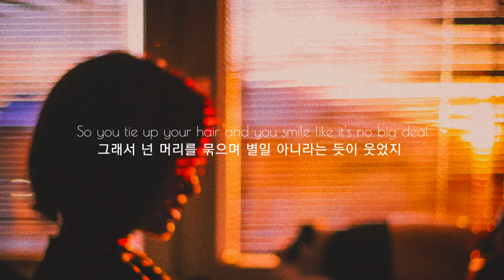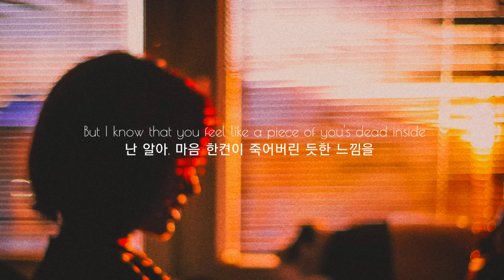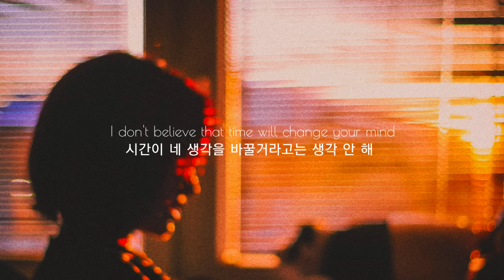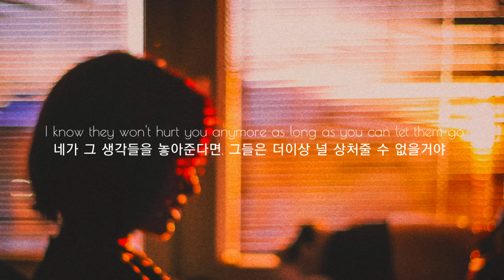가족에게 사랑받지 못한 이들에게 : Harry Styles - Matilda [가사해석/번역/자막]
*Harry Styles

You were riding your bike to the sound of “it's no big deal”
"별 일 아니야"라는 노래를 들으면서 자전거를 타는 너
And you're trying to lift off the ground on those old two wheels
낡은 두 바퀴로 세상을 버텨내려고 했지
Nothing about the way that you were treated ever seemed especially alarming 'til now
지금껏 네가 받은 대우 중에 특별히 걱정될 건 없었어
So you tie up your hair and you smile like it's no big deal
그래서 넌 머리를 묶으며 별일 아니라는 듯이 웃었지

You can let it go
이제는 잊어버려도 돼
You can throw a party full of everyone you know
네가 아는 모든 사람을 불러서 파티를 열자
And not invite your family
가족들은 초대하지 않아도 돼
Cause they never showed you love
그들은 너에게 사랑으로 대해주지 않았으니까
You don't have to be sorry for leaving and growing up
집을 떠나서 홀로 살아온 거에 대해서 미안해 할 필요없어
Matilda you talk of the pain like it's all alright
마틸다, 넌 이젠 다 괜찮은 듯이 너의 상처를 말하지만
But I know that you feel like a piece of you's dead inside
난 알아, 마음 한켠이 죽어버린 듯한 느낌을
You showed me a power that is strong enough to bring sun to the darkest days
넌 고통스러운 날을 이겨낼 만큼 충분한 힘을 보여줬어
It's none of my business but it's just been on my mind
내가 상관할 일이 아닐 수도 있지만, 계속 마음이 가더라

You can see the world
이제 세상을 볼 수 있잖아
Following the seasons
네가 어디를 가든
Anywhere you go
바뀌는 계절을
You don't need a reason
이유는 필요없어
그들은 네게 사랑을 보여준 적 없으니까
You don't have to be sorry for doing it on your own
홀로 해낸 거에 대해서 미안해 할 필요없어

You're just in time
제때 왔네
Make your tea and your toast
너를 위한 차와 토스트를 준비해
You framed all your posters and dyed your clothes
넌 네 모든 포스터를 걸어두고 옷을 물들였지
넌 돌아가지 않아도 돼
You don't have to go home
집으로 돌아가지 않아도 돼
Oh there's a long way to go
아직 너에게 남은 길이 있잖아
I don't believe that time will change your mind
시간이 네 생각을 바꿀거라고는 생각 안 해
다시 말하자면
I know they won't hurt you anymore as long as you can let them go
네가 그 생각들을 놓아준다면, 그들은 더이상 널 상처줄 수 없을거야
You can start a family who will always show you love
널 언제나 사랑해줄 가족을 만들어도 돼
You don't have to be sorry no
네가 미안해하지 않아도 괜찮아